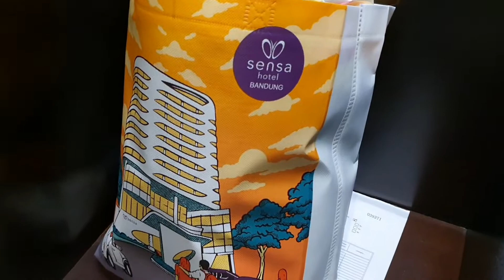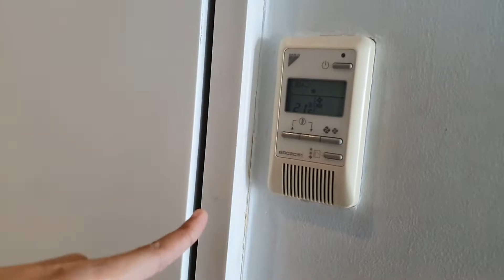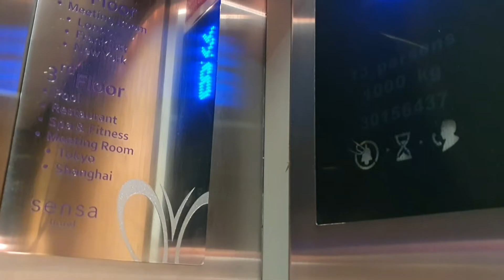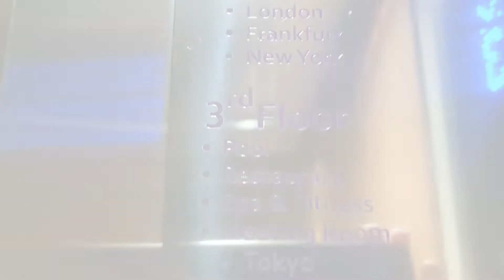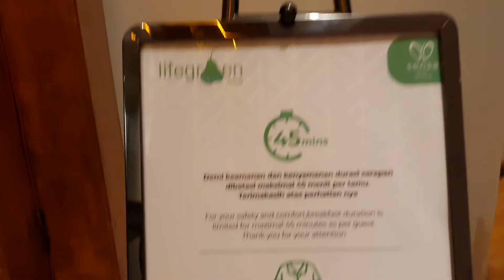REVIEW SENSA HOTEL CIHAMPELAS BANDUNG || TYPE SUPERIOR LUAS BANGET ADA BALKON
hai..aku lagi nginep di sensa hotel cihampelas Bandung..
yuk tonton sampai habis ya..